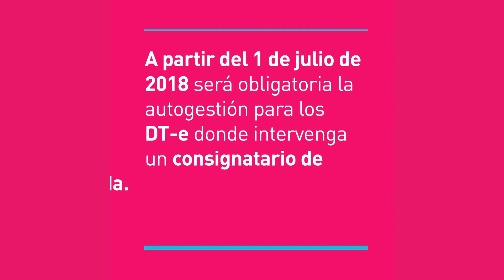El DT-e y los consignatarios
Los consignatarios están obligados a la autogestión para el movimiento de animales
Lo dispuso el Senasa. El productor puede realizar la autogestión y consignar a un intermediario o autorizar al consignatario a utilizar su Renspa para la autogestión.